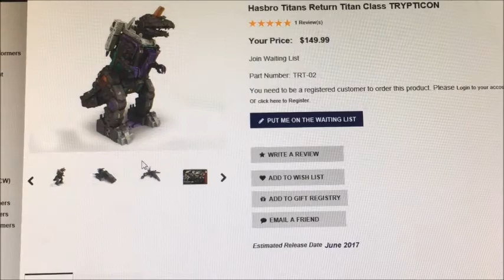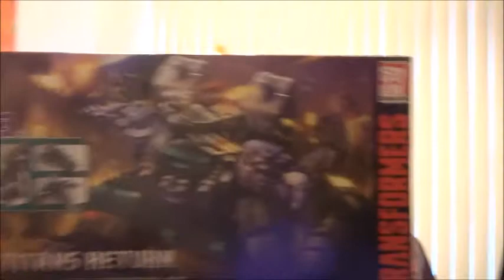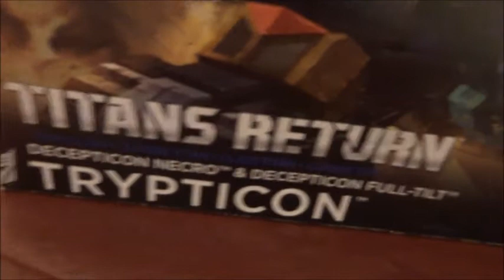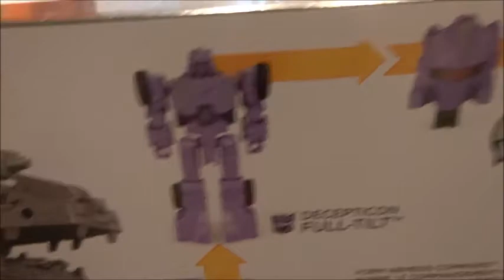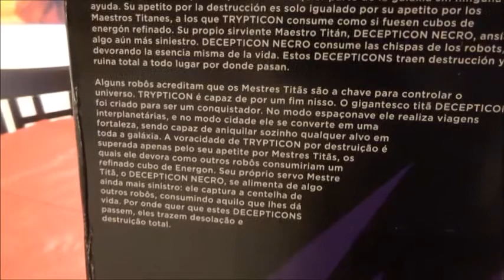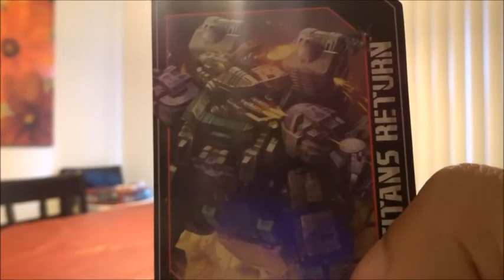Eric Tron Reviews: Titans Return Titan Class Trypticon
Find out how I brought Trypticon home on my bike